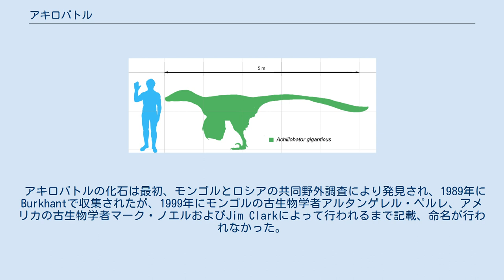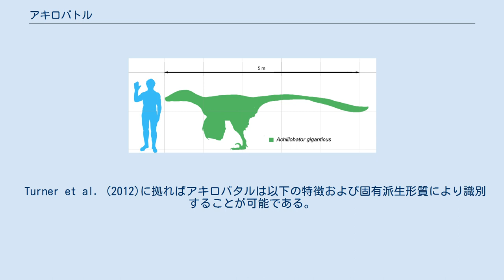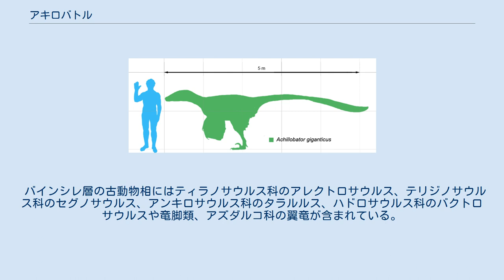アキロバトル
アキロバトル（Achillobator）は白亜紀後期（約9800万年前-9000万年前）に現在のアジアのモンゴル付近に生息していたドロマエオサウルス科の獣脚類恐竜の属の一つである。
大型のドロマエオサウルス類であり、唯一知られている個体でもあるホロタイプでは体長6 mと推定されている 。
地上生活に適応した構造の体であり、二足歩行の肉食動物であった。
活発な捕食者であり、第二趾にある長く伸びた鎌状の鉤爪で狩りをしたと推定される。
 属名は「英雄アキレウス」を意味し、著名なギリシャ神話の英雄でトロイア戦争の戦士アキレウスを意味するラテン語のAchillesとモンゴル語で英雄を意味するbaatar（古代にはbagatur）より派生したものである。
この名は鎌状の鉤爪につながった大きなアキレス腱にちなんで命名されたものであり、この爪はドロマエオサウルス科の主要な格闘武器である。
タイプ種の種小名 giganticusはギリシャ語のgigantas (γίγαντας)から派生したもので「巨大な」を意味し、他のドロマエオサウルス類を超越する大きさであることにちなんでいる。
 アキロバトルの化石は最初、モンゴルとロシアの共同野外調査により発見され、1989年にBurkhantで収集されたが、1999年にモンゴルの古生物学者アルタンゲレル・ペルレ、アメリカの古生物学者マーク・ノエルおよびJim Clarkによって行われるまで記載、命名が行われなかった。
ここでも標本は十分記載されず、後者2人の知識なしで発表されている。
 アキロバトルのタイプ標本 FR.MNUFR 15はまとまって発見されたが、ほとんど関節状態ではなく、歯のついた上顎骨、2つの頸椎、2つの胴椎、断片的な肋骨、7つの尾椎、肩甲骨、烏口骨、右の腸骨、恥骨、坐骨を含む骨盤、橈骨、不完全な手、左の大腿骨と脛骨、不完全な足の骨で構成されている。
 Smith at al. (2012)では脛骨の長さが490ミリメートルであることからこの恐竜が2番目に大きなドロマエオサウルス類であることを特筆している。
大腿骨は505ミリメートルで脛骨より3%長く、ドロマエオサウルス類では珍しい特徴である。
推定では体重は350キログラムである。
歯には鋸歯があり、カーブしていて、後方の鋸歯は前側より大きい。
 アキロバトルの骨盤は他のドロマエオサウルス科と比較して祖先形質的（原始的な）竜盤類の特徴を持っている。
例えば、恥骨が垂直に配置され、ピュービックブーツ（先端の膨らんだ部分）が大きく、比較的小さなピュービックブーツを持ち恥骨が坐骨と同じ方向を向いている（この状態はopisthopubyと呼ばれ、近縁でない鳥盤類やテリジノサウル類、鳥類でも見られる）他のドロマエオサウルス類と異なっている。
 これらなどの相違点からBurnham et al. (2000)ではアキロバトルが古生物学的にキメラであると示唆した。
しかし、別の研究者は化石の多くの要素が関節状態で発見されたことと、全ての要素が同じ色と保存状態だったことと、これらの相違点を含めても常にアキロバタルが系統解析でドロマエオサウルス科として現われることからキメラである可能性を論破している。
 アキロバタルは鳥類に近縁な恐竜と考えられているドロマエオサウルス科に属している。
(鳥類を含む)他の獣脚類とドロマエオサウルス科の系統関係がよく理解されている一方、ドロマエオサウルス科内の系統関係はよく分かっていない。
 Longrich & Currie (2009)やSenter et al. (2012)など最近の系統解析ではアキロバタルはドロマエオサウルス亜科（Dromaeosaurinae）に属し、北アメリカの種であるユタラプトルやドロマエオサウルスに最も近縁であることが示されている。
同じくドロマエオサウルス科であるデイノニクスやヴェロキラプトルは科内の別の枝に配置される。
 記相（diagnosis）とは生物種（分類群）を他の全ての生物から正確に識別するための解剖学的特長の説明である。
全てではないがいくつかの記相となる特徴は固有派生形質である。
固有派生形質とはその生物種あるいは分類群のみで獲得された識別可能な固有の解剖学的特徴である。
 Turner et al. (2012)に拠ればアキロバタルは以下の特徴および固有派生形質により識別することが可能である。
 アキロバタルの化石はモンゴルのドルノゴビ県にあるバインシレ層...